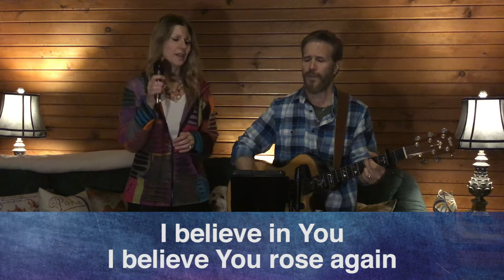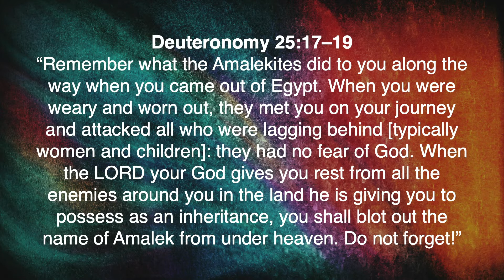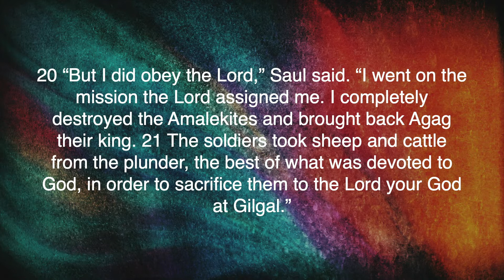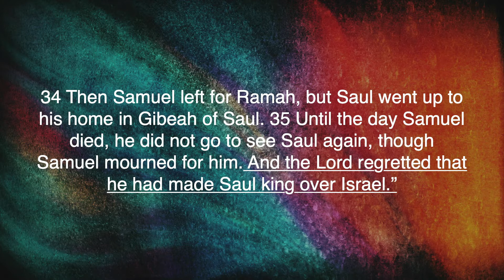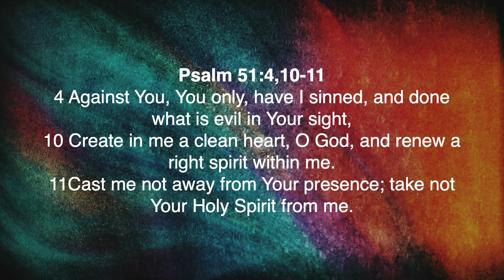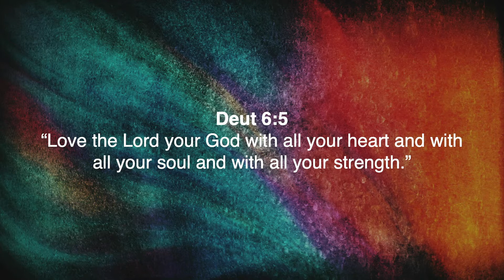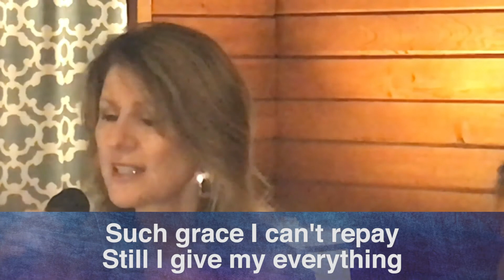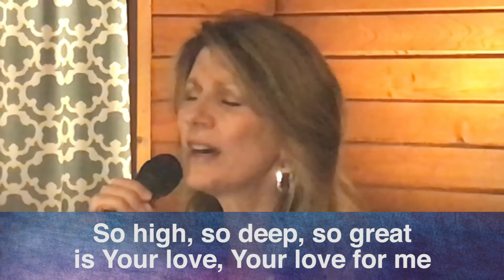North Shore Fellowship - Online Service August 15, 2021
Message: To Obey is Better Than Sacrifice